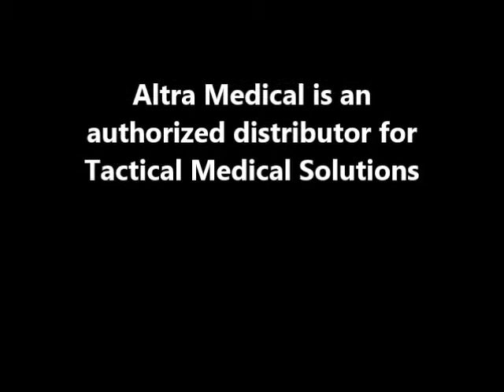One Handed Tourniquet Application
Learn how to apply the tourniquet with one hand